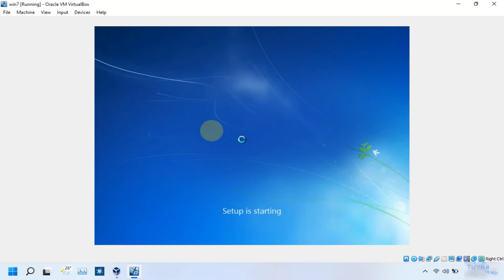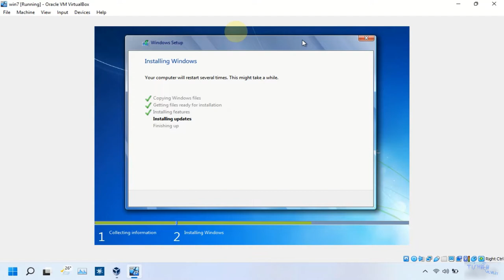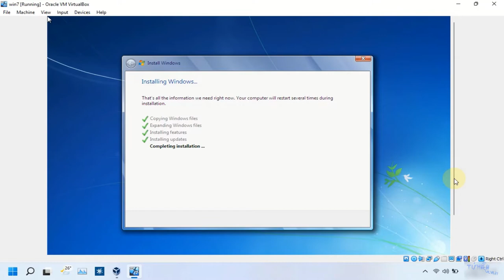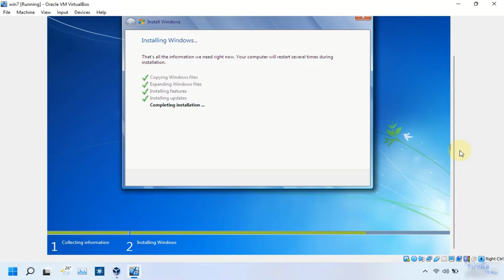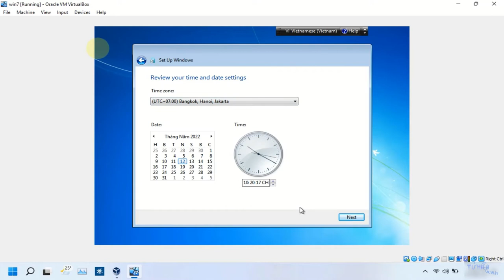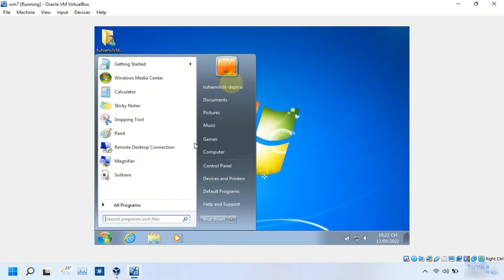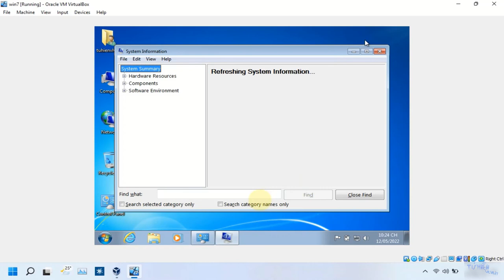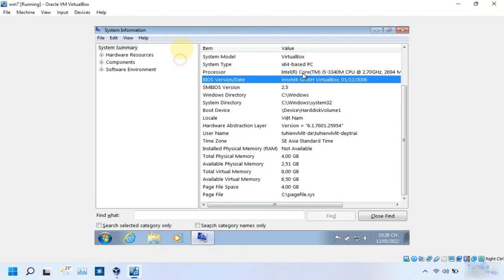Cài Windows 7 - Làm lại hướng dẫn cho năm 2022 với Version mới nhất là HAL 6.1.7601.25954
🔰Tớ làm lại ghi hình cài Windows 7 mới mới xíu thôi. Và bản update Windows 7 là mới nhất hiện tại nhé các bạn.
🔰Nhằm để các bạn Newbie chưa biết có thể xem lại một chút về bản Windows này.

Mục lục ghi hình:
🛑00:00 - 02:10 Setup ngôn ngữ, bàn phím, định dạng thời gian và thiết lập cài win vào ổ đĩa
🛑05:35 - 06:23 Setup User và thiết lập thời gian cho Windows
🛑06:25 -            Những phần còn lại tuỳ bạn thiết lập và cài đặt